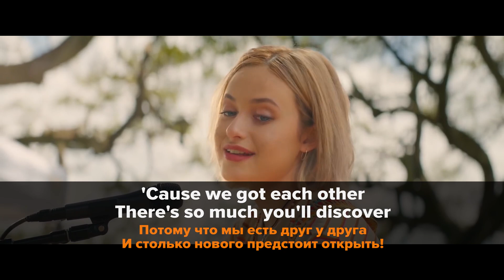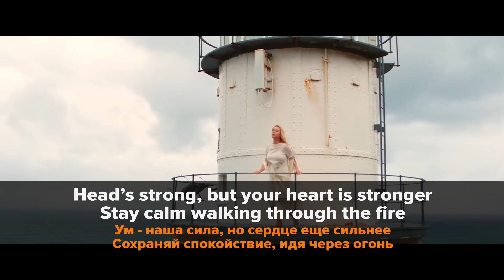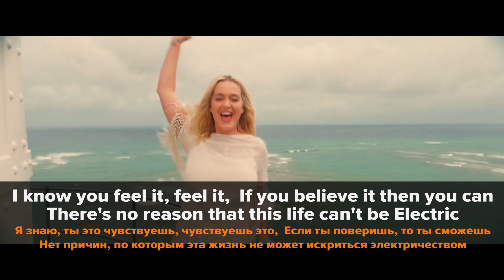Слушаем KATY PERRY “ELECTRIC” и учим английский. Английский по песням. Аудирование по английскому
Привет! Это Юля, и вы смотрите канал “Puzzle English”!

Давно прошли времена, где книга была единственным помощником в изучении иностранного языка. Сейчас свой словарный запас английского можно обогащать посредством кино, литературы и музыки! Сегодня мы с вами как раз разберем новую песню известной американской певицы Katy Perry под названием “Electric”!

Погнали!

ТАЙМЛАЙН:
0:00 Всем привет!
1:11 Если вы искали слова мотивации, то вы пришли по адресу!
1:50 Повторяй как мантру эти слова!
2:27 А вы знали про такую
3:08 Можете ли вы искриться электричеством? Узнаем ответ от KATY PERRY!